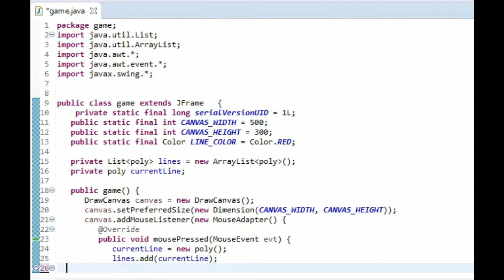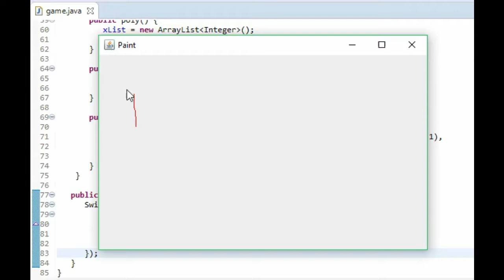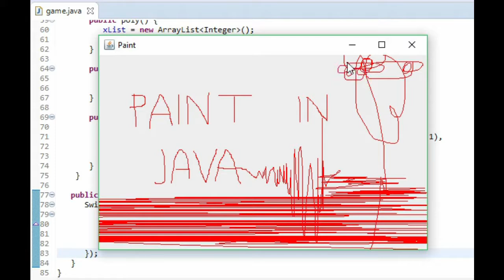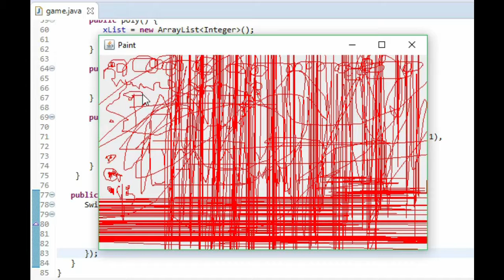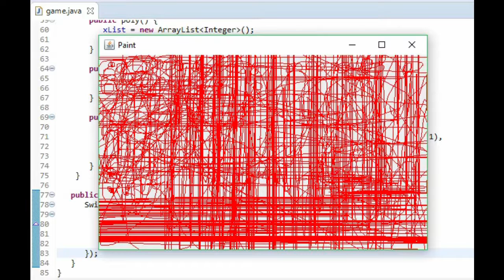Making a Paint Program in Java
A quick overview of a Paint Java Program